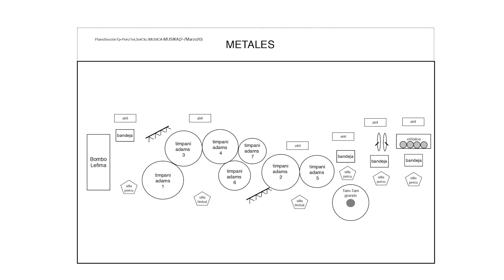BOS- Ezagutu gure musikariak - Conoce a nuestros músicos - Vicent Zaragoza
Honako bideo hau «Ezagutu gure musikariak - Conoce a nuestros Músicos» deituko den sail bateko lehenengoa izango da; bertan, emanaldika, gure musikariak ezagutzen joango gara.

Vicent Zaragozarekin hasiko gara, BOSeko perkusio bakarlaria. Bideo honetan, Orkestran dituen funtzioez eta musikari eta BOSeko kide gisa egindako ibilbideaz arituko da. Gainera, «gorputz-perkusioaren klasea» eskainiko digu.

Éste es el primer vídeo de una serie que va a llevar el nombre de «Ezagutu gure musikariak - Conoce a nuestros Músicos» en la que, a través de sus entregas, vamos a ir conociendo a nuestros músicos.

Empezamos con Vicent Zaragoza, el solista de percusión de la BOS. En este vídeo nos habla de sus funciones en la Orquesta, de su trayectoria como músico y como parte de la BOS. Además, nos ofrece un «tutorial de percusión corporal».